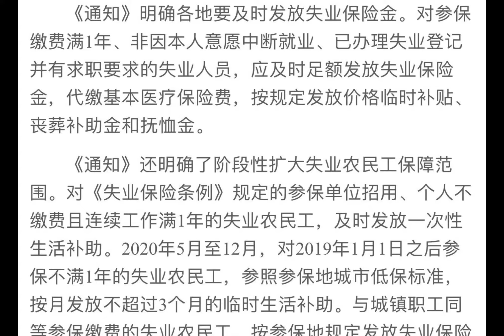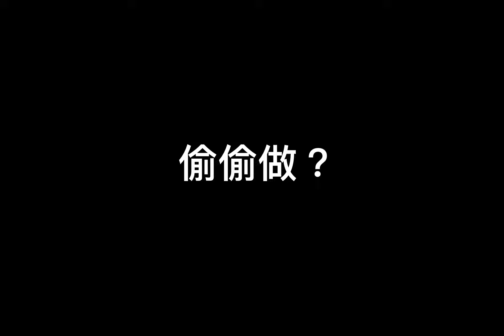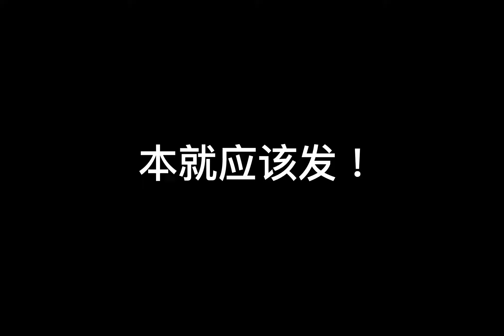中共破天荒發失業金了，大家抓緊時間去領。順便聊聊美國的失業金！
本視頻講解中共发失业金